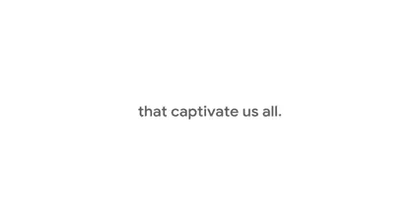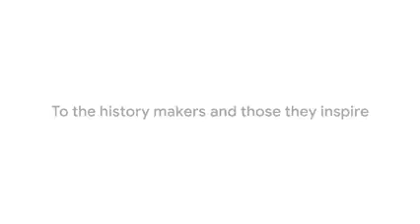the Most Searched a Celebration of black Histoory M